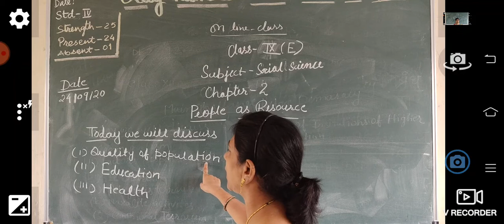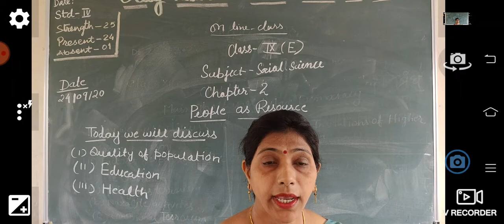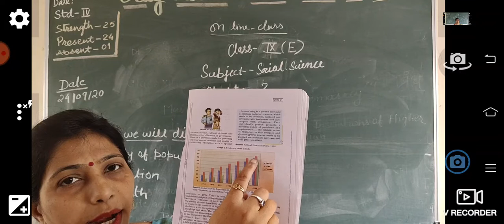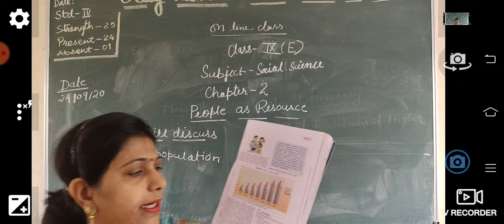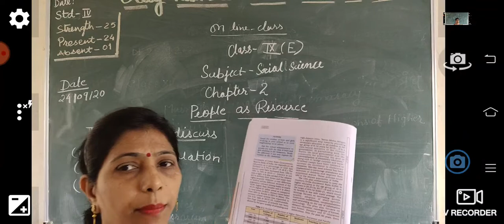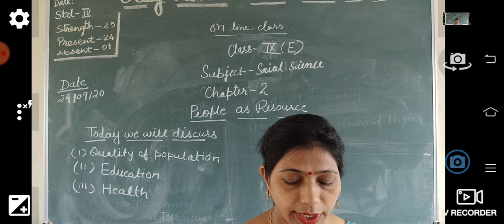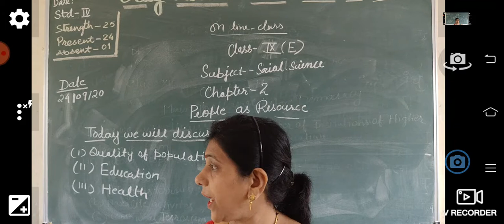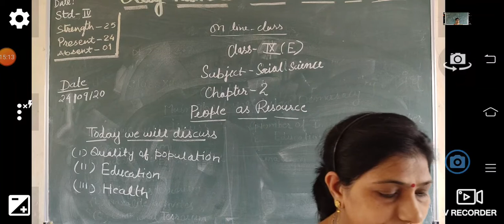Class-9th Economic Chapter-2People as Resource